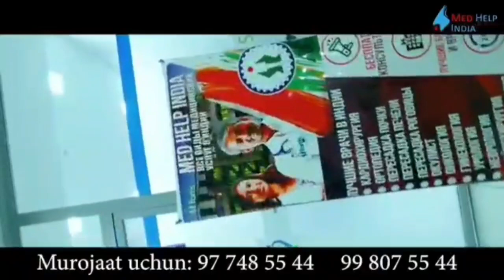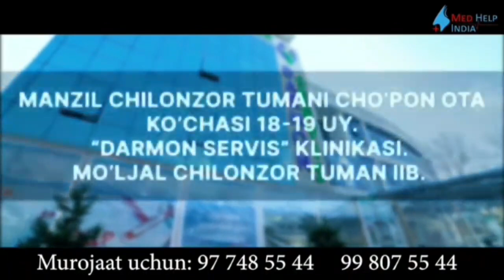1 ОЙ ОВКАТ ЕМАГАН МАХМУДЖОН /ОНАМНИ ОЛИБ КЕТИШДИ 2021 (Охунов тв)